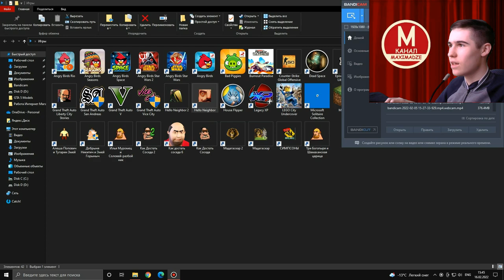Hello Neighbor Mod Kit №2 - Hello Man Часть 1